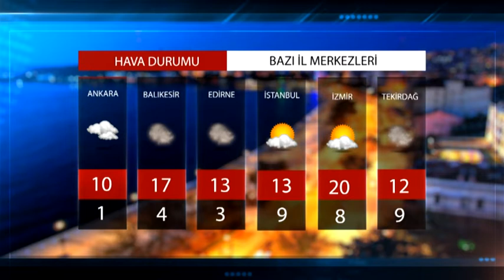HAVA DURUMU 03 01 2022